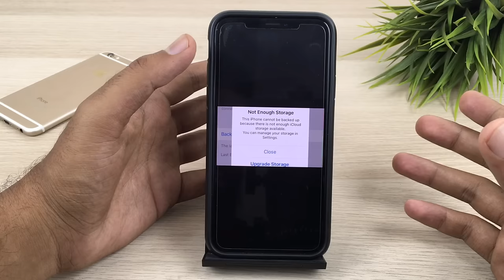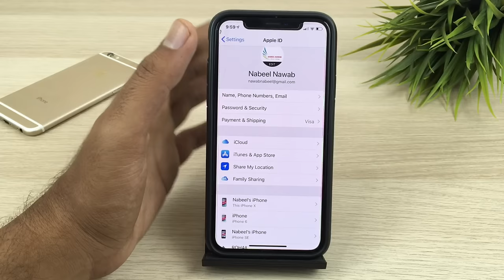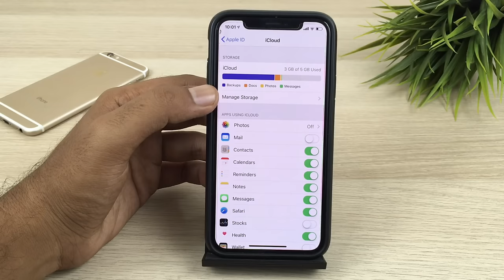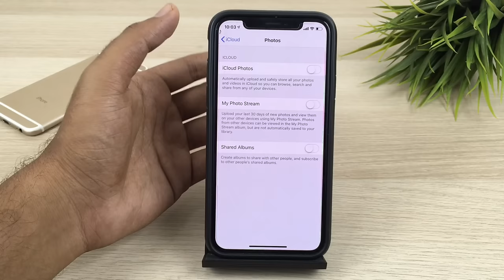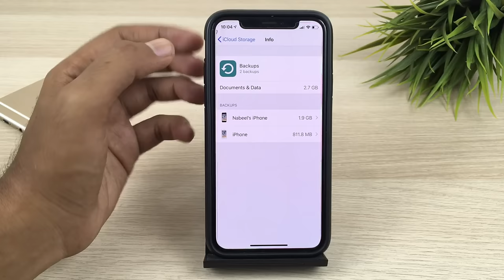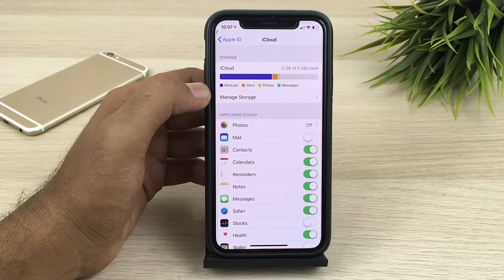How to manage iCloud storage in Hindi | iCloud not enough storage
In this video I'll explain how you can use and manage your iCloud storage on your iPhone or iPad. iCloud not enough storage problem solved.